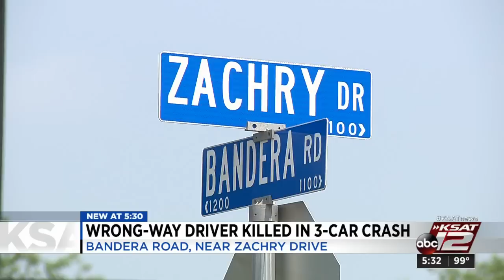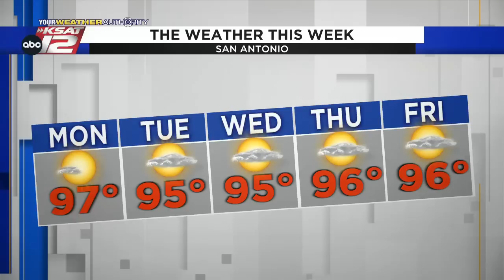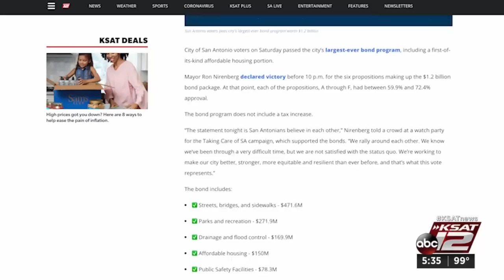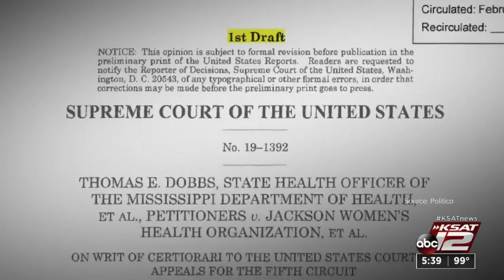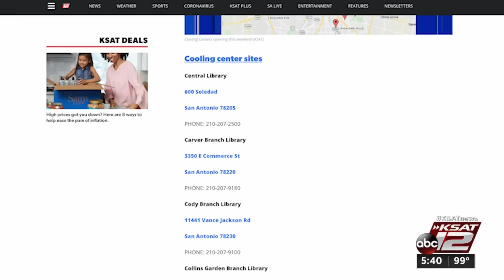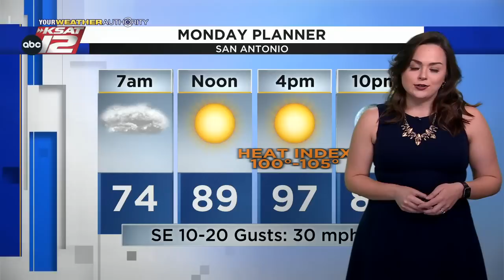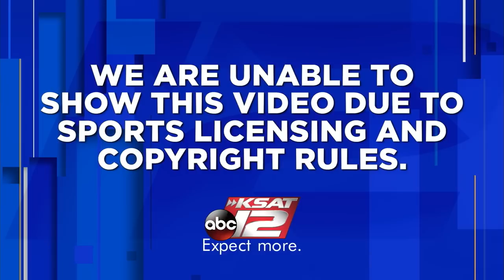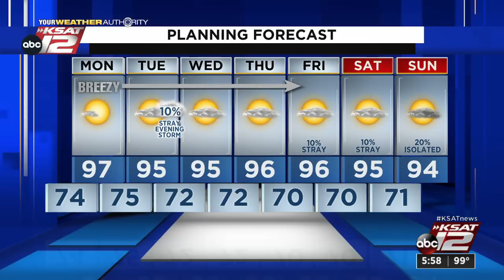KSAT 12 News at 5:30 : May 08, 2022